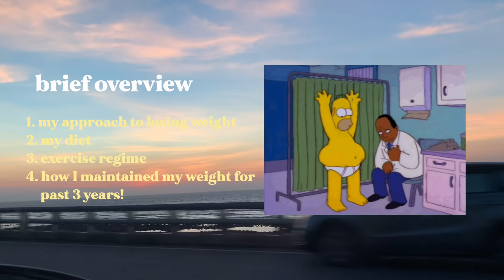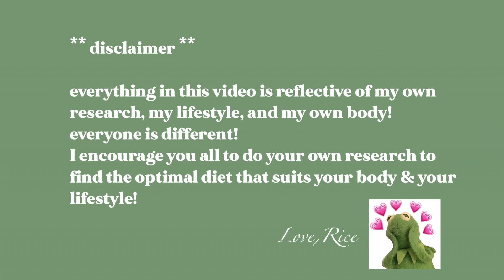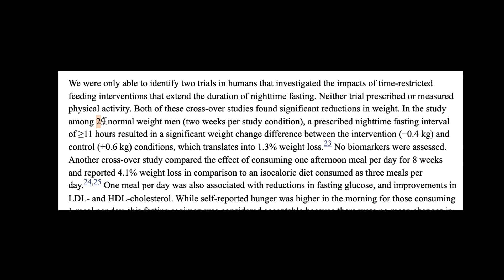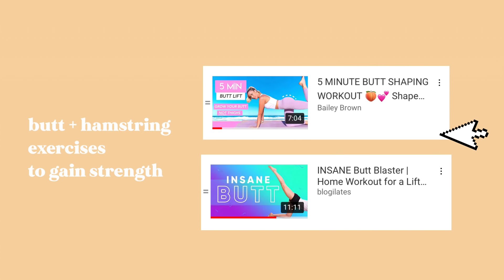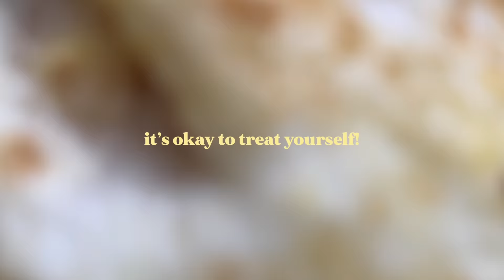✨ HOW I LOST 10KG & kept it off // diet, workout routine, & a healthy mindset 🌱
Hello everyone! 💜

My name is Rice and I wanted to share how I lost weight & kept it off for the past 3 years or so! I’m all about consistency so this definitely isn't an instant solution. It took me over a year to develop a healthy mindset and relationship with food which helped me lose weight. Wishing you the best of luck on your own journey!

Remember to always take care of yourself 💜

Love,
Rice

↳ timestamps:
0:00 - Intro
0:39 - My mindset to weight loss
1:55 - Diet part 1: Intermitten Fasting
2:59 - Diet pt 2: Less processed carbs/ sugars
3:50 - Home workout playlist
4:40 Outro: YOU CAN DO IT

Intermittent fasting citations:
Varady KA, Cienfuegos S, Ezpeleta M, Gabel K. Cardiometabolic Benefits of Intermittent Fasting. Annu Rev Nutr. 2021 Oct 11;41:333-361. doi: 10.1146/annurev-nutr-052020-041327. PMID: 34633860.
Patterson RE, Laughlin GA, LaCroix AZ, et al. Intermittent Fasting and Human Metabolic Health. J Acad Nutr Diet. 2015;115(8):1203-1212. doi:10.1016/j.jand.2015.02.018

filmed on my iPhone XR / edited on my phone via vllo